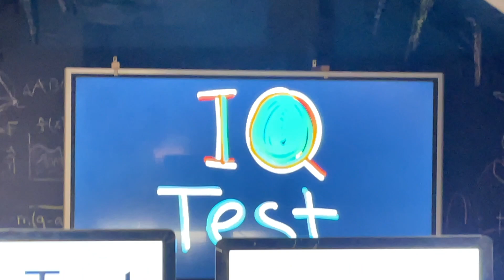IQ Test 1 | A typical child on Piaget's conservation tasks